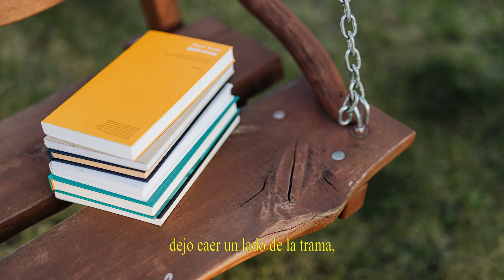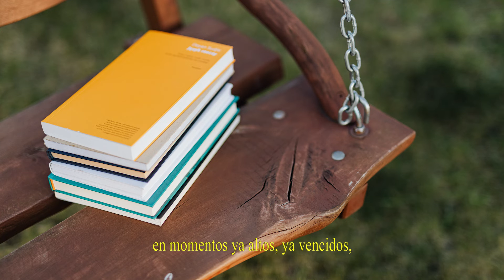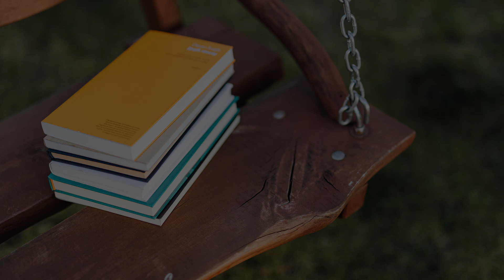Repaso - Ida Vitale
Ahora la ruta está casi vacía: será una noche sin más fin que el día...

Texto:

Tenaz en su reposo confirmado,
el cadáver del año parecía
dispuesto a no moverse de aquel lado,
donde la noche estaba menos fría.
Noche que ahora me llega como día,
cuando el día no sabe que es de noche:
viéndome periclitar sin un reproche
sobre papeles que el cansancio enfría.

Entonces, pongo punto y me corrijo,
dejo caer un lado de la trama,
y el ángulo mejor del lecho elijo.
Ahora la oscuridad trae su drama:
variados escenarios donde clama
—y donde caben todos los desvíos—
el pobre yo privado de sus bríos,
pero cercano siempre de su llama.

Los sueños, cuyos jugos exprimía
la ansiosa sed de los primeros años,
capaz de buscar agua en la sequía,
no los borraron ni los desengaños,
y al pasado se van por aledaños.
Traicionados por su lenta agonía,
éste lo ven como el más breve día
que escapó al fin de los nocturnos daños.

Perdí aquellos rostros, tan queridos,
que acompañaron fieles cada paso,
en momentos ya altos, ya vencidos,
al llegar la alegría o el fracaso.
Almas amigas, bebí de su vaso,
sabían decir lo claro de lo oscuro,
como inventar la puerta en cualquier muro,
como filtrar el mal en su cedazo.

Ahora la ruta está casi vacía:
será una noche sin más fin que el día,
y no amaneceré con la sonrisa
de pedir una tregua a tanta prisa.

Pero te tuve a ti, mi alma distinta,
volviendo plata la más negra tinta.